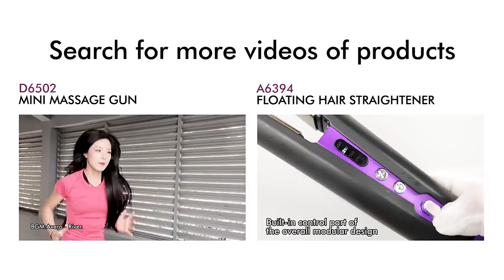Digital Display Electric Vacuum Cleaner | Foot Scrubber | Exfoliating Pedicure -ZATK Sons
Product Important Information
Material: Plastic, Others
Package Size: 200 x 180 x 50 mm
Function: Remove dead skin and calluses, rub feet and pedicure
Colors: White, Black
Waterproof: Level 7
Product material: ABS environmental protection material
Packing list:
Host X1 Power cord X1 Coarse/medium/fine grinding head X1 Grinding head clamp X1 Dust cover X1 Cleaning brush X1 Neutral manual X1 Neutral color box X1